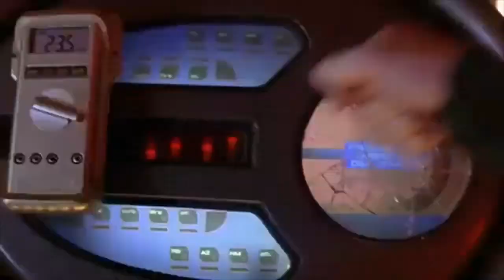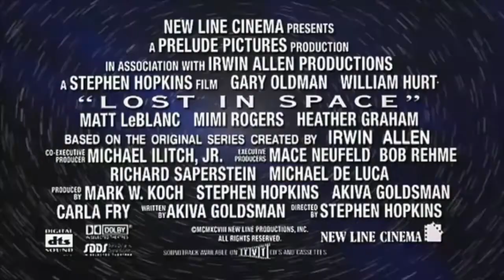Lost in Space (1998) Classic Cult Original SciFi Trailer with William Hurt & Gary Oldman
Lost in Space (1998) Classic Cult Original SciFi Trailer with Gary Oldman, William Hurt, Matt LeBlanc, Mimi Rogers, and Heather Graham